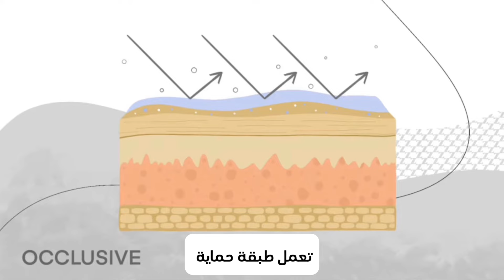أستخدامات وأسرار الفازلين 👌💯